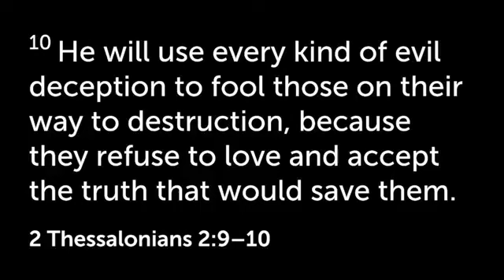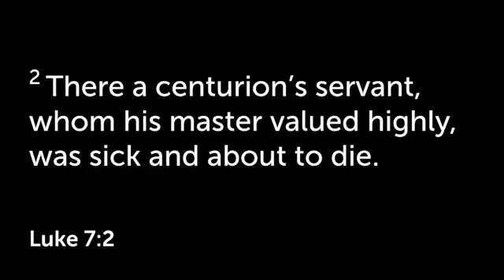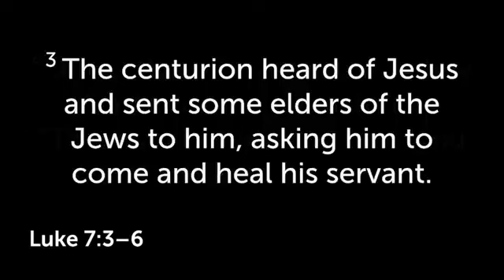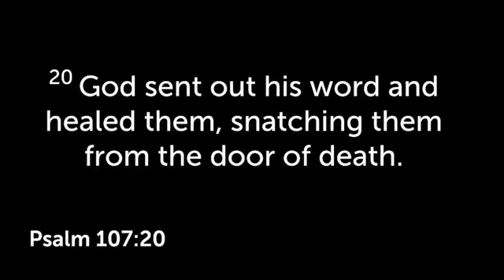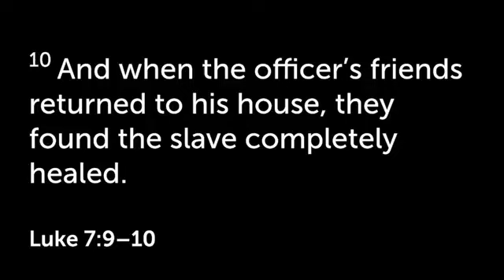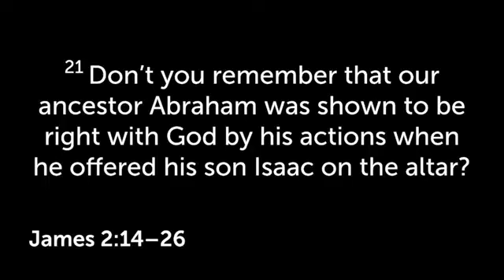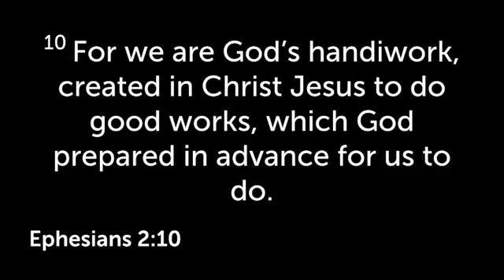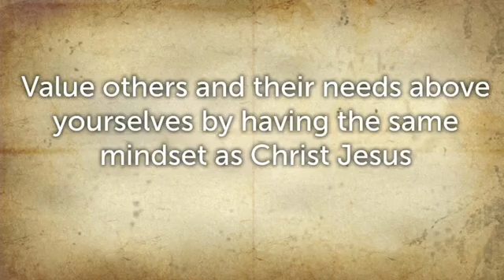The Faith of the Roman Centurion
Message Title: The Faith of the Roman Centurion
Series: The Life of Jesus on Earth
Speaker: Mike Kratochvil